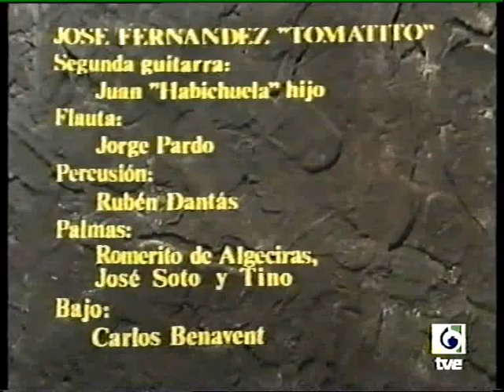CURRO LUCENA (Flamenco, 1981 TVE)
Programa Flamenco, TVE de 1981, Curro Lucena con la guitarra de Juan "Habichuela", interpretan, Cantes de Lucena, Malagueña de Cayetano y Verdial y Tangos de Ronda. presentador Fernando Quiñones